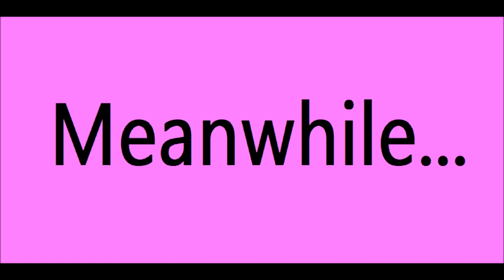Girl Power Season 5 Episode 6 - The Big Apple!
Apple Blossom wants Penny Sanchez how to grow up. She uses her Growth Gun Serum, she will become Big Girls! Penny zaps Apple Blossom. She's finally finished. Now, Apple Blossom becomes a GIANT SHOPKIN!!! Penny spreads out terrible news to the Girls. The Powerpuff Girls and Star Butterfly went outside. Meanwhile, Apple Blossom looks at all the buildings. The Powerpuff Girls founded her. Bubbles wants Apple Blossom to stay nice. Star Butterfly uses her Magic Wand to turn her back to her normal size. Apple Blossom likes being a Shopkin at last. In the end, Mandy tells that size doesn't matter.